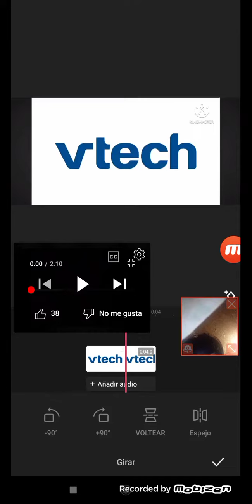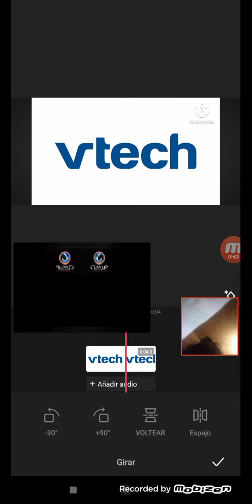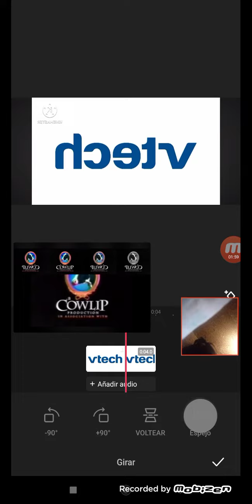Vtech Logo Sparta Passion Remix